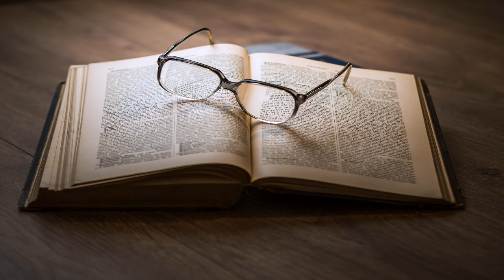The Complete Works Of Brann The Iconoclast Volume 12 by William Cowper BRANN Part 1/2 | Audio Book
The Complete Works Of Brann The Iconoclast Volume 12 by William Cowper BRANN (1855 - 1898)
Genre(s): Short Stories, Biography & Autobiography, Essays & Short Works

Read by: William Allan Jones, Rita Boutros, John, Michele Fry, Brian Keenan, Greg Giordano, Jim Gallagher, Andy Glover, Tommy Hersant in English

Chapters:
00:00:00 - 01 - A Chapter Written In The Life Blood Of W. C. Brann
00:10:50 - 02 - Other Statements
00:23:14 - 03 - Brann's Death
00:27:32 - 04 - Davis Follows Brann
00:35:44 - 05 - W. H. Ward
00:39:47 - 06 - The Obsequies
00:56:33 - 07 - The Latest Tragedy
01:02:05 - 08 - Brann And Baylor
01:09:50 - 09 - Terrific Deadly Conflict
01:29:37 - 10 - The Late Tragedy
01:32:58 - 11 - The Passing Of William Cowper Brann
02:03:24 - 12 - Rest--Rest In Peace
02:14:16 - 13 - A Memorial to W. C. Brann
02:28:28 - 14 - A Pen Picture Of Brann
02:35:18 - 15 - Death of W. C. Brann
02:43:05 - 16 - Semper Vivat in Memoriam
02:49:19 - 17 - Brann's Brave Battle
02:53:18 - 18 - Brann Is No More
02:57:24 - 19 - Brave And Brainy Brann
03:00:58 - 20 - Brann, Of The Iconoclast
03:04:13 - 21 - A Martyr To Free Speech
03:07:16 - 22 - Editorial Etchings
03:13:24 - 23 - Let The Plain Truth Be Told
03:18:49 - 24 - The Last Lesson
03:24:24 - 25 - Salmagundi
03:37:09 - 26 - The Death Of Brann
03:51:41 - 27 - Private Vengeance
04:04:29 - 28 - Brann, The Fool
04:10:57 - 29 - William Cowper Brann
04:23:23 - 30 - Speaking of Gall, Pt 1
04:45:49 - 31 - Speaking of Gall, Pt 2
05:17:05 - 32 - Blue And Gray
05:33:08 - 33 - Humbugs And Humbuggery Pt 1
06:08:49 - 34 - Humbugs And Humbuggery Pt 2
06:16:43 - 35 - Humbugs And Humbuggery Pt 3
06:29:06 - 36 - Humbugs And Humbuggery Pt 4

William Cowper Brann earned the nickname 'The Iconoclast' by fearlessly attacking established beliefs and institutions which he thought to be pompous and self-serving. He settled in the wild and wooly West Texas town of Waco in the late 1800s as a newspaper man - first as a writer and then as owner of newspaper he named 'The Iconoclast'. During this period, Catholics and Protestants were duking it out over the soul of Texas and there was even further sectarian strife among Protestants. Brann wrote prolifically and aired his Politically Incorrect views with vigor and colorful language. Described as a 'slouch-hatted, gun-toting, beer-drinking, woman-worshiping man,' he assailed Baptists, Prohibition, blacks and universities as though engaged in a life-or-death gunfight; and actually he was killed in a gunfight at age 43. After he was shot in the back, drew his own gun and killed the man who had bushwacked him AND THEN walked directly to the jail before dying the next morning.This Volume 12 consists mainly of newspaper editorials and accounts of his death. Here you'll find both praise for his work and criticisms of his junk-yard-dog style of attack journalism. In addition there is a handful of his scathing articles and speeches... really delightful listenig!